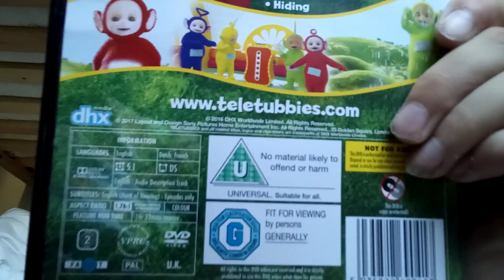A Mail Day 4